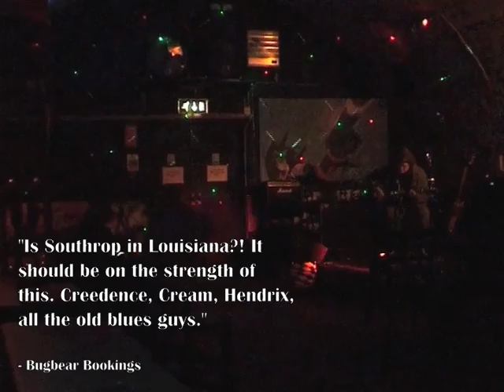Tom Caswell - An Introduction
Promo video - an introduction to blues guitarist Tom Caswell.